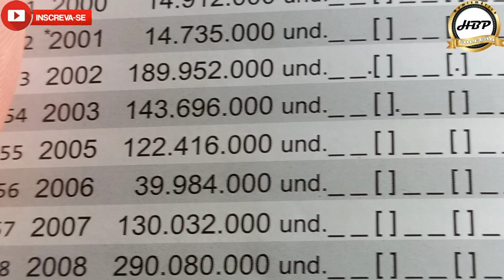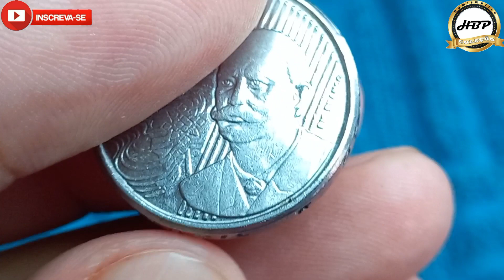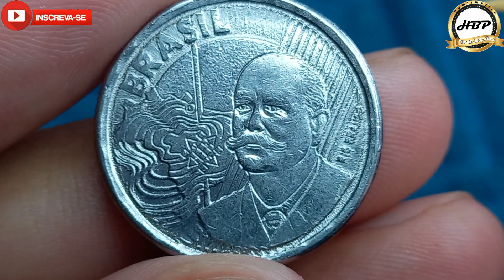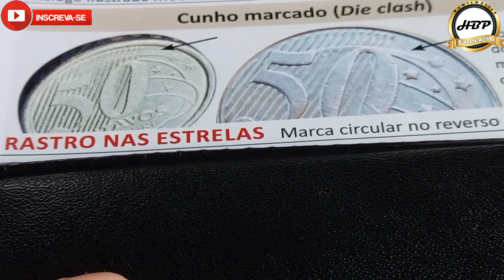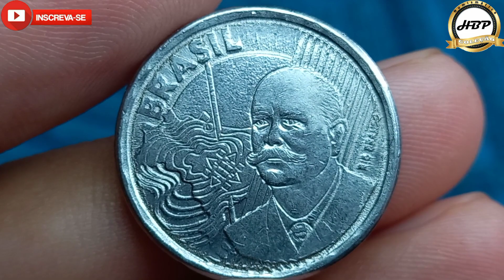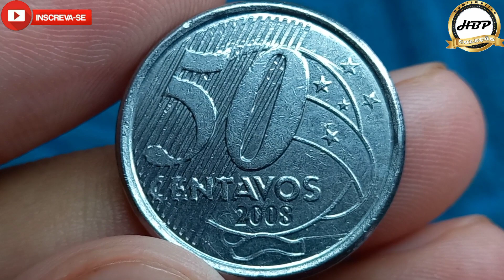Sorte grande você tem se encontrar este defeito! 50 centavos 2008, moeda que vale um bom dinheiro.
Olá amigos e amigas seja todos bem vindos ao nosso canal NUMISMÁTICA HBP COLEÇÃO, no vídeo de hoje estarei apresentando a moeda de 50 centavos 2008 com rastro na estrelas.
Esta moeda apresenta três anomalias só que a em destaque é a marca circular no reverso na parte de cima que a marcação da borda do reverso marcando o anverso, está bem visível o traço que parte do número cinco até a primeira estrela na parte de cima, também temos o traço em alto relevo que pega a bandeira do Brasil até a borda e no anverso temos as linhas em diagonais vazada.
Essas alterações ocorrida no seu processo de cunhagem faz dessa moeda ser cobiçada e muito desejada entre os colecionadores amantes de defeito no mercado numismático.